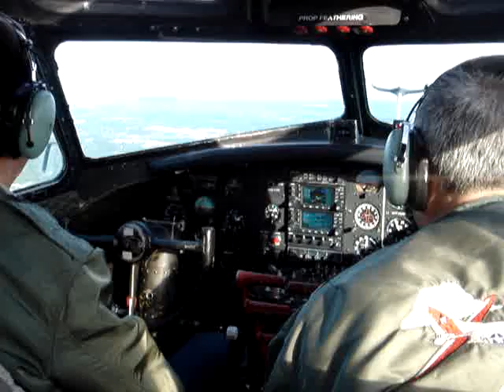Flying the B-17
Flew on the Experimental Aircraft Association's B17, Aluminum Overcast.  It was an honor to fly on an aircraft that was used to defend freedom many years ago.  Thank You to all the armed forces that have faught for this country.

This aircraft was perfectly restored and flew with a majestic roar.